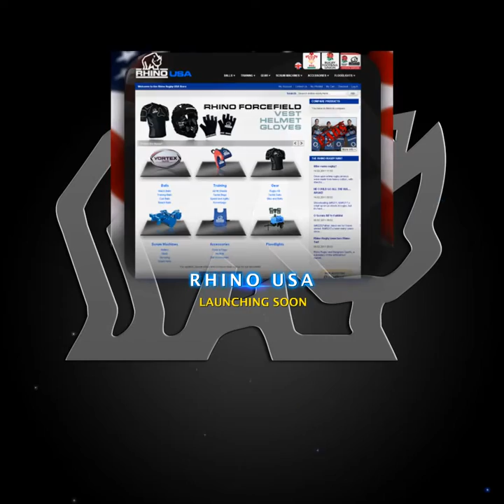The Rhino Rugby Brand 2011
A presentation of our various brands used for trade presentations in 2011.